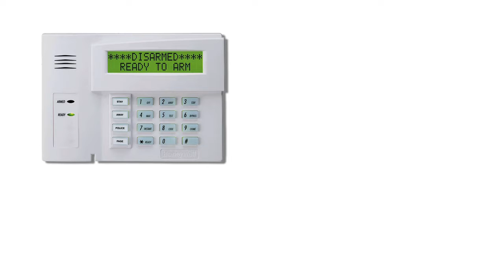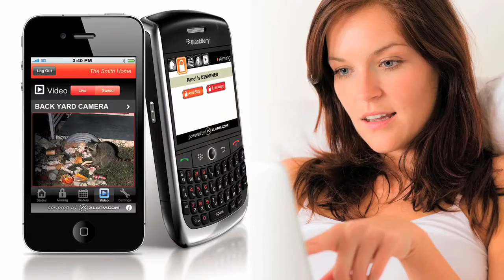Home Alarm, Security Cameras - Sunbury, Garnville, Newark, Circleville, Obetz, Bexley, Gahanna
suretyCAM security and automation brings you the finest in home security and smart-home automation without the overpriced hype. We give you real security, real convenience and real value. We're simply better.

Elegance and aesthetics matter as much as functionality. Nobody wants their home to look like a prison. At suretyCAM we deliver effective solutions that don't conflict with your existing decor.

suretyCAM is a modern company focused on mobility, remote control and your everyday lifestyle. Everything we do is easy to use and is Internet accessible providing you with the ultimate in convenience and control.

suretyCAM gives you the tools and training you need to protect your life, your loved ones, and your valuables. suretyCAM is not a security alarm company, we are a security engineering company. We don't just slap in a one-size-fits-all alarm that only tells you when you're being attacked, we give you the tools you need to prevent it from happening and teach you how to use them correctly. Check out suretyCAM's exclusive D Fence program.

Serving Columbus, New Albany, Westerville, Dublin, Worthington, Hilliard, Powell, Lewis Center, Delaware, Bexley, Upper Arlington, Gahanna, Pickerington, Blacklick, Reynoldsburg, Cincinnati and most locations in Ohio.

suretyCAM, security and automation for piece of mind living